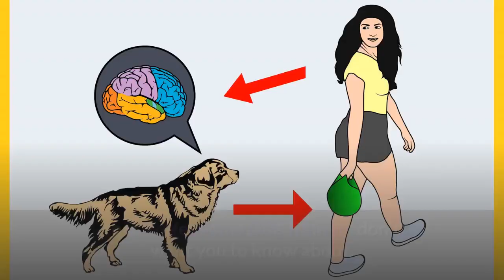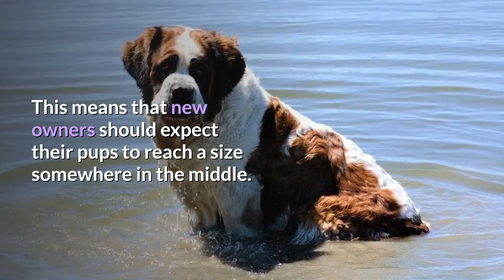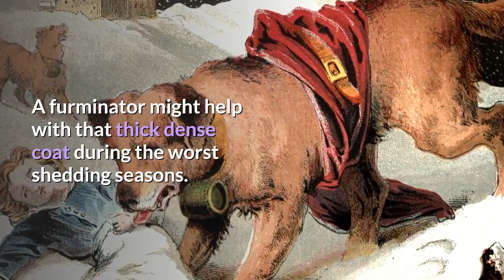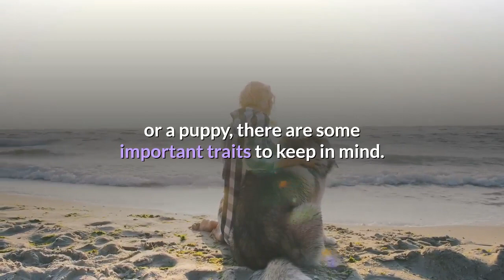Interesting and Shocking Facts about the Saint Bernard Husky Mix | Should you buy one for you?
The idea of a Saint Bernard husky mix sounds pretty adorable when you consider the look of the parent dogs.

There is the big, cuddly St. Bernard and the beautiful Husky, with those piercing eyes.

Online pictures of St. Bernard husky mix dogs show that there are indeed some cute pups in these mixed litters, but what about their health and personalities?

This means a closer look at some of their behavioral quirks, like their attitude with children and prey drive, as well as their physicality.

We will consider their grooming and exercise needs, as well as other health issues, before looking at the best place to find one of these crosses.